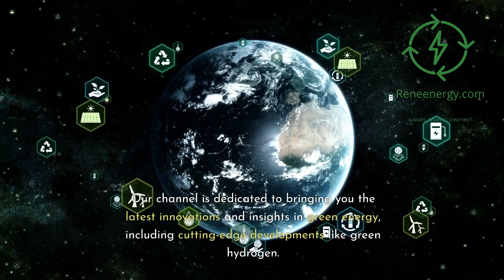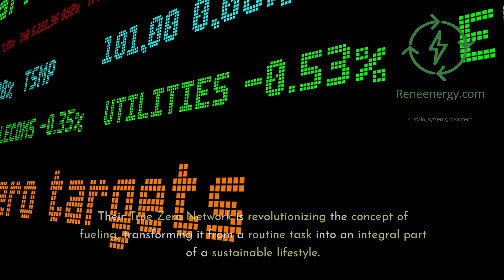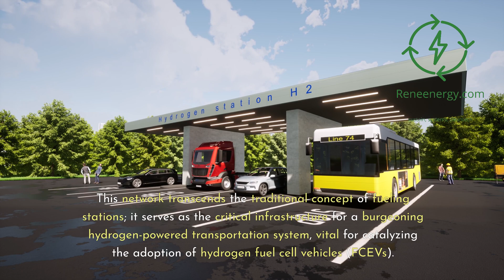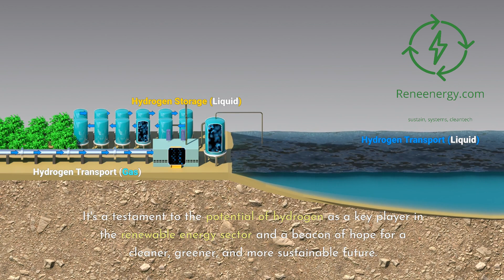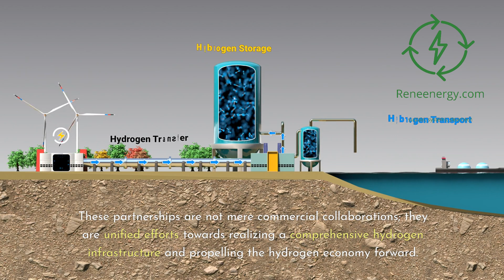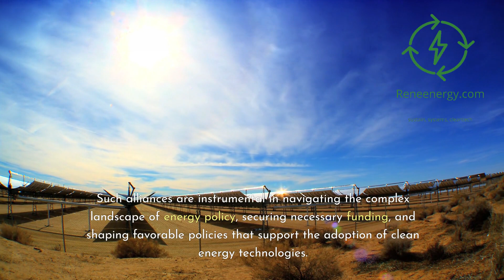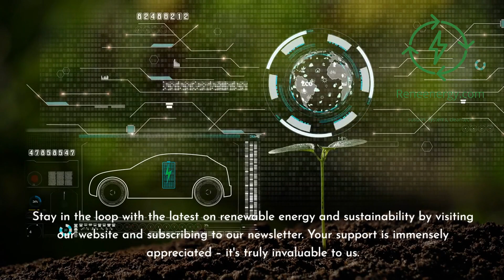FirstElement Fuel and Nikola's Path to a Hydrogen Powered World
as we delve into the revolutionary world of hydrogen power, where innovation meets sustainability. In this exclusive feature, we explore the dynamic partnership between FirstElement Fuel Inc. and Nikola Corporation, two pioneers steering the charge towards a hydrogen-powered future.

🔹 Explore the groundbreaking True Zero Network, a comprehensive hydrogen refueling infrastructure set to transform transportation.
🔹 Witness how Nikola's state-of-the-art hydrogen fuel cell electric trucks are redefining efficiency and environmental responsibility in freight and cargo transport.
🔹 Uncover the power of collaboration as FirstElement Fuel and Nikola Corporation unite to create a sustainable transportation ecosystem.

This journey is more than just about vehicles and fuel stations; it's about shaping a cleaner, greener world. Be part of this exciting exploration into renewable energy and sustainable solutions, where each stride brings us closer to a zero-emissions future.